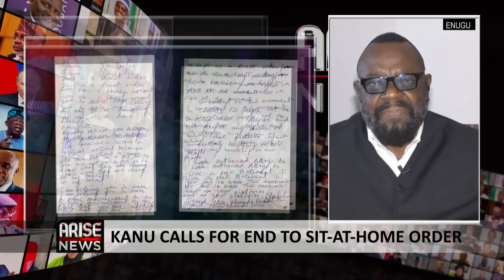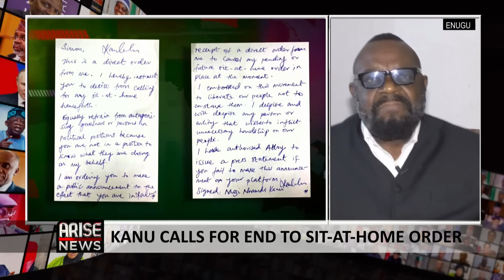Sit-At-Home: Nnamdi Kanu Never Wanted Things To Get Out Of Control - Aloy Ejimakor